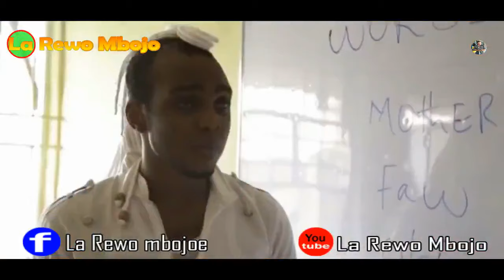Dubbing Lucu Bima - Klose Sakolah Sakali